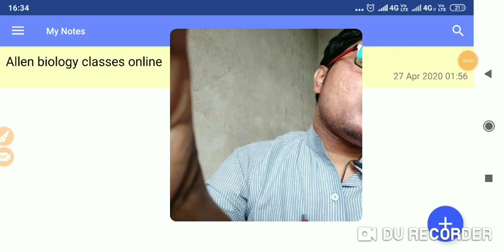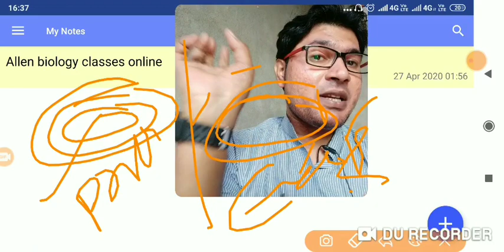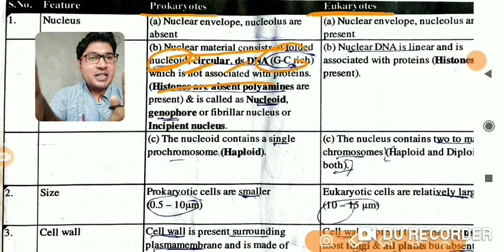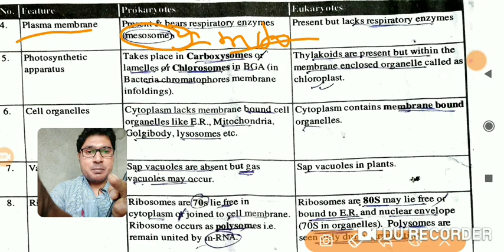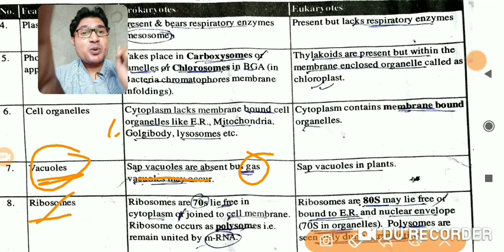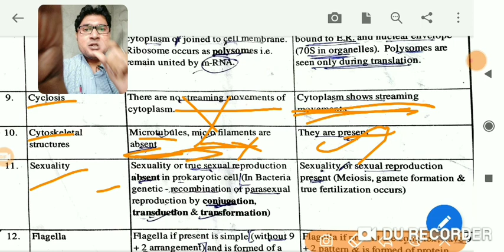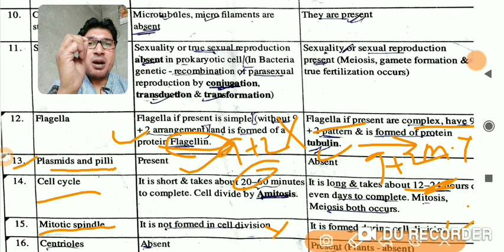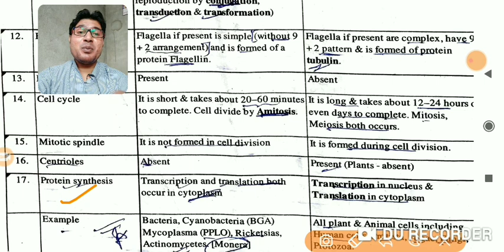FULLY CONCEPTUAL DIFFERENCE BETWEEN PROKARYOTIC & EUKARYOTIC CELL For- AIIMS/NEET/ICAR/ISc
DEEP & Detail conceptual difference between prokaryotic &Eukaryotic cell CELL(Lecture-7)